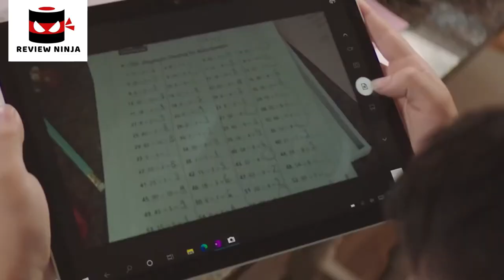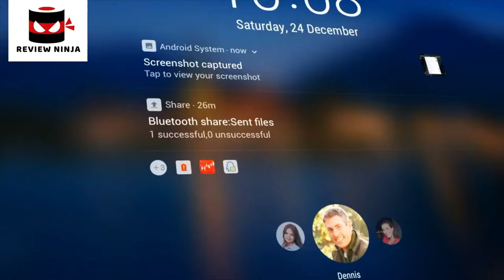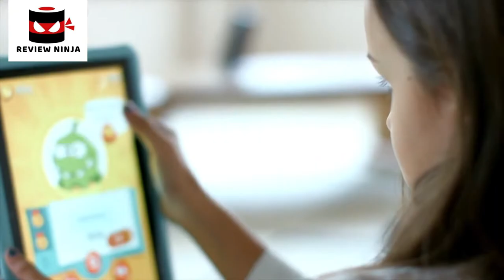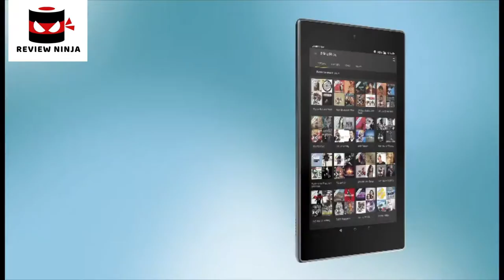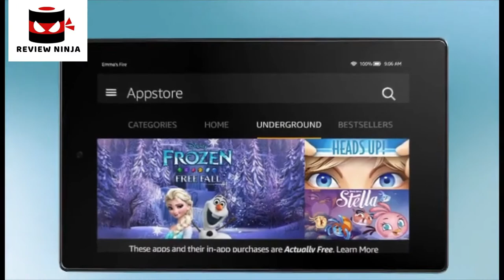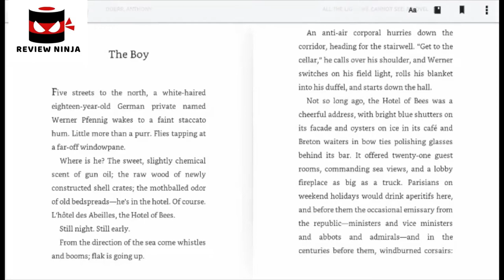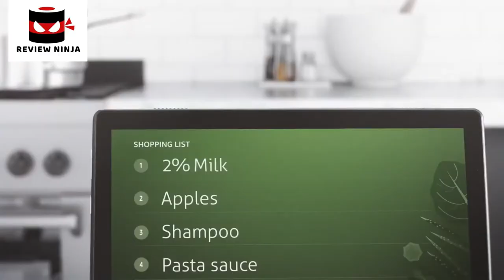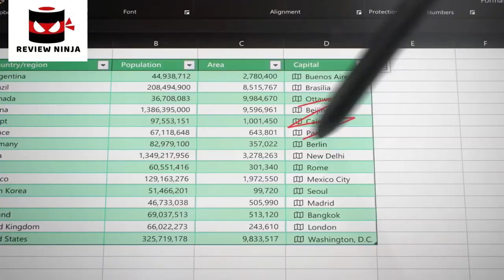5 Best NoteTaking Tablets |Digital Handwritten Notes | BUDGET OPTION | Buyers Guide And Reviews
In today's video we've hand-picked the 5 best notetaking tablets.

► 5.

► 4.

► 3.

► 2.

► 1.